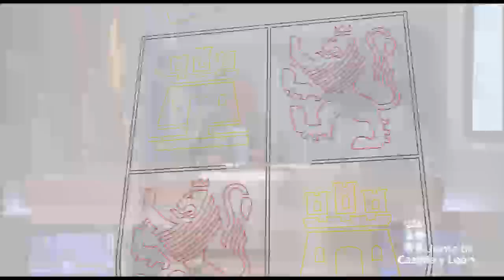Consejo de Gobierno, 06 de febrero de 2020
Consejería de Transparencia, Ordenación del Territorio y Acción Exterior

El Consejo de Gobierno aprueba el Plan anual de actuación de la Inspección General de Servicios para el año 2020

La Junta aprueba casi 2 millones de euros para el mantenimiento de infraestructuras en el Parque Natural Arribes del Duero y otros espacios protegidos de las provincias de León, Ávila y Burgos

Sacyl aprueba la concesión del servicio de explotación de las cafeterías del Complejo Asistencial de Palencia

Sanidad contrata por más de 4,8 millones de euros la construcción del Centro de Salud El Ejido en León

Sacyl invierte más de dos millones de euros en desfibriladores y electrodos para el Hospital Clínico de Valladolid

Sanidad destina cerca de un millón de euros a la adquisición de sistemas de medición de la glucosa para Valladolid

Aprobados 1,5 millones de euros para la renovación del sistema de climatización en el edificio de la Administración autonómica de Burgos

La Junta aprueba 422.397 euros para la sustitución de la carpintería exterior en el edificio de la delegación territorial de Valladolid

La Junta destina más de 600.000 euros para obras de restauración en la iglesia de San Martín de Tours, en Aldeamayor de San Martín, Valladolid

Aprobados cerca de 550.000 euros para restauraciones en la iglesia de Santa María de la Cuesta en Cuéllar, Segovia

La Junta aprueba cerca de 400.000 euros para intervenir en la Colegiata de Nuestra Señora de la Asunción en Medinaceli, Soria

El Consejo de Gobierno aprueba más de 350.000 euros para actuaciones en la iglesia de San Miguel Arcángel en Pedrosa del Rey, Valladolid

La consejería de Cultura invierte más de  350.000 euros para actuaciones  en la iglesia de Santo Tomás en Villanueva del Campo, Zamora

La Junta destina más de 300.000 euros para intervenciones en la iglesia de la Asunción en Barrio de Santa María, Palencia

Aprobados cerca de 300.000 euros para intervenciones  en el Monasterio de Sancti Spiritus en Toro, Zamora